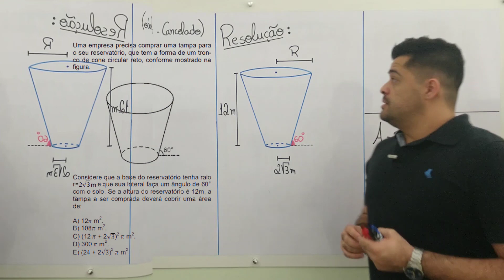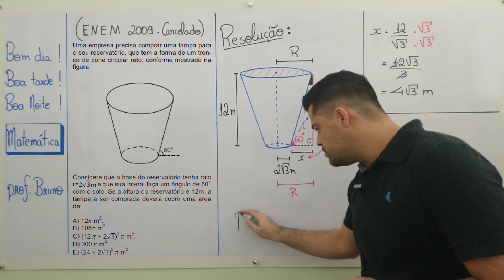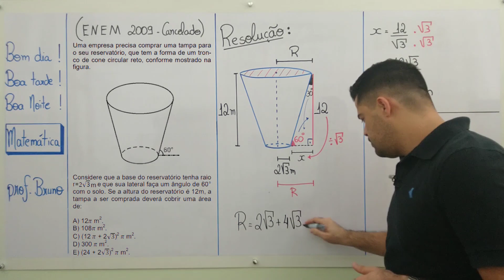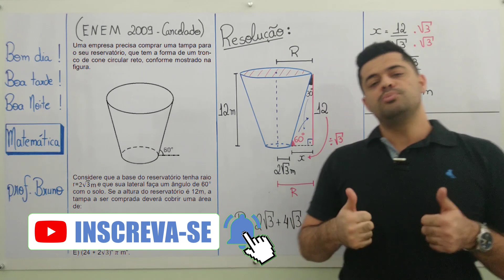TRIGONOMETRIA NO TRIÂNGULO RETÂNGULO (ENEM) Aula 10: Questões do ENEM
➤ TRIGONOMETRIA NO TRIÂNGULO: Resolução de questões do ENEM (Aula 10)

💪 Bora aprender SENO, COSSENO E TANGENTE  de uma vez por todas?  Neste vídeo vamos resolver uma questão  de trigonometria no triângulo retângulo do ENEM de 2009 (Prova cancelada).

Uma empresa precisa comprar uma tampa para o seu reservatório, que tem a forma de um tronco de cone circular reto, conforme mostrado na figura. Considere que a base do reservatório tenha raio r = 2√3m e que sua lateral faça um ângulo de 60° com o solo. Se a altura do reservatório é 12 m, a tampa a ser comprada deverá cobrir uma área de?

📷  Baixe o PRINT DO QUADRO da aula de trigonometria: Em breve!!!

👉Torne-se MEMBRO DO CANAL e tenha acesso as resoluções (em vídeo) exclusivas das listas de exercícios:  Em breve!!!

🔥🔥🔥🔥🔥 Fique ligado neste assunto pois é muito cobrado na prova do ENEM e em outros vestibulares !!!